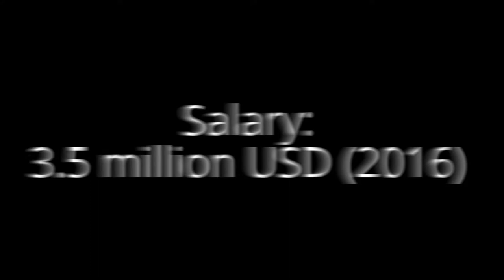Martin Hanzal Biography in short and rare photos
Martin Hanzal is a Czech professional ice hockey centre.